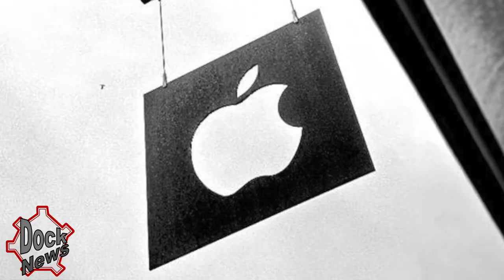DockNews - Examenexpositie Kunst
De examenkandidaten van het vak kust lieten hun zelfbedachte spul zien op de expositie. Veder was het er heel druk en veel te beleven. Hier een volledig uitgebreid verslag van de expositie.